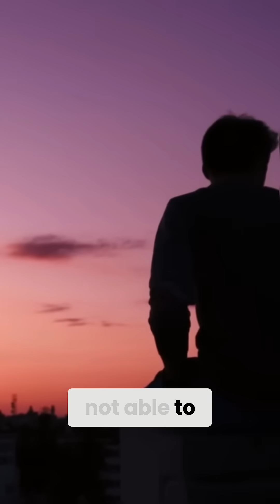Unlock Your Brain's Potential The Truth About Supplements | Dr. Sweta Adatia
Are you wondering if brain supplements can really enhance your cognitive abilities and protect your brain as you age? 🧠 Join Dr. Sweta Adatia, a renowned neurologist, as she delves into the science behind brain health, cognitive function, and how supplements like omega-3, magnesium, and cocoa extract can support your mental clarity. In this comprehensive video, Dr. Adatia breaks down the role of the frontal cortex, explains the concept of digital dementia, and introduces the MOVERS technique for optimal brain performance. Whether you’re curious about age-related brain issues, want to fine-tune your diet for mental sharpness, or are exploring the latest research like the COSMOS trial, this video is your complete guide to a healthier brain.

Timestamps

00:09 Do I need some brain supplement?
1:36 What is it required for my brain's health?
2:05 What is happening in the frontal cortex?
3:15 What is digital dementia ?
4:15 Can you tackle age-related brain issues with supplements?
5:00 How can we protect the brain?
6:40 what your diet should include?
8:24 is your diet healthy?
9:15 Where do supplements have a role?
11:28 Cosmos trials on effect of cocoa extract supplements
12:45 What happens at the limitless brain lab?
13:29 what is MOVERS technique?

📚 What You Will Learn:

- The truth about brain supplements and their impact on cognitive health
- How the frontal cortex influences decision-making and behavior
- The science behind digital dementia and how to prevent it
- Dietary essentials for brain health and mental sharpness
- Insights from the COSMOS trial on cocoa extract supplements
- How to protect your brain from age-related decline
- The MOVERS technique for boosting mental performance

🎟️ Check your brain score here!

🎟️  Courses:
NeuroGut Health 🤍🧠
Discover the profound connection between your gut and brain and how optimizing this relationship can lead to a healthier, happier life. This course costs 34.99$ with a duration of 1hour 33 mins and 8-9 lectures will be there.

✨ Join the Conversation:
Share your thoughts and experiences with chanting Hanuman Chalisa in the comments.